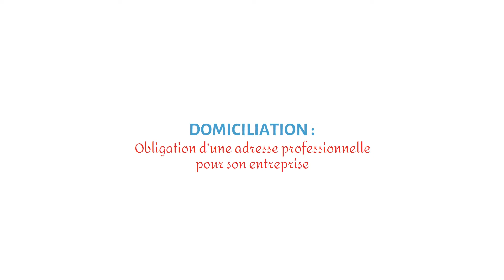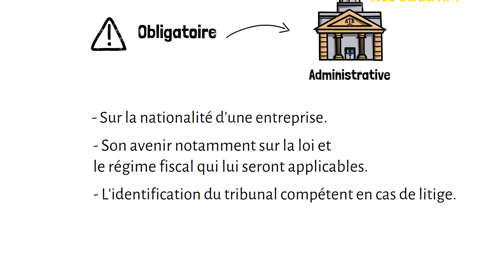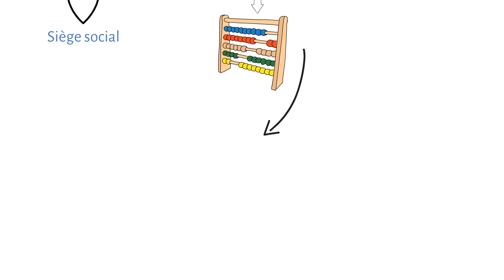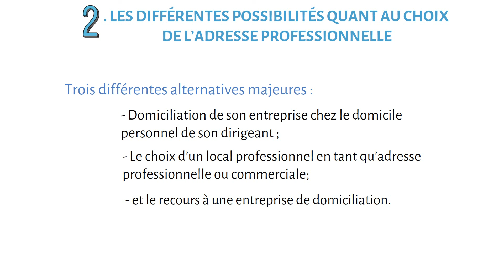Obligation d'une adresse professionnelle pour son entreprise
⭐ Lorsque l’on créé une entreprise, trouver une adresse professionnelle est une obligation légale !

⭐ La domiciliation professionnelle ne doit pas être confondue avec la domiciliation commerciale et le lieu d’exercice de l’activité de l’entreprise.

🐓 L’adresse professionnelle constitue l’adresse du siège sociale, et donc l’adresse administrative, fiscale et juridique de l’entreprise. Dans cette vidéo, découvrez tout ce qu’il faut savoir sur la domiciliation de votre entreprise !